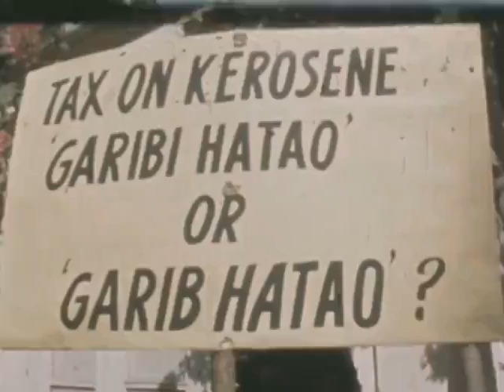BJP सन1973 मे पेट्रोल 7 पैसे बढ़ने पर माननीय अटल बिहारी बाजपेयी बैलगाड़ी पर संसद भवन पहुचे थे